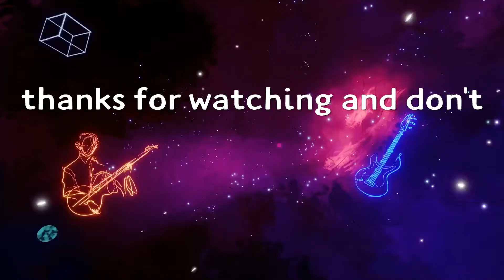Naruto ultimate ninja storm 4 best trio